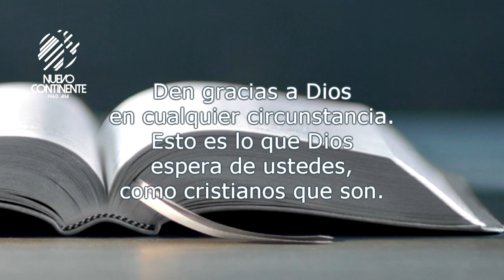La Quejabanza - Reflexión | Emisora Nuevo Continente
Reflexión con Delson Morales para este lunes 27 de septiembre de 2021